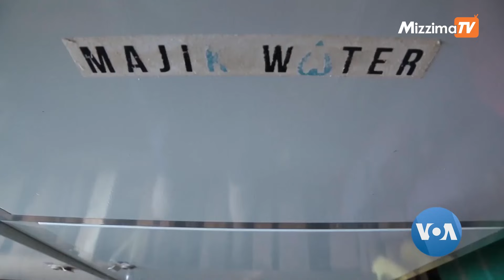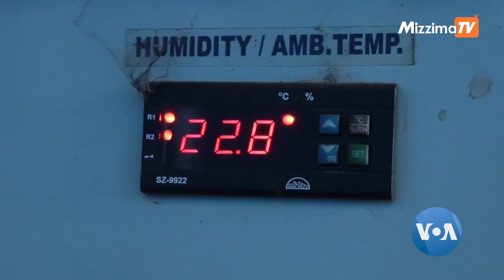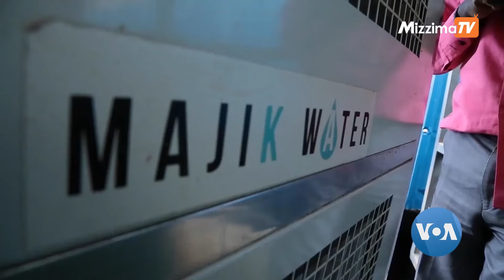ကင်ညာမှာ သုံးနေတဲ့ ရေထုတ်စက် | VOA On Mizzima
ကင်ညာနိုင်ငံမှာ ပူပြင်းခြောက်သွေ့ပြီး အသက်ရှုမဝဖြစ်နေတဲ့ ဒေသခံတွေ အတွက် ရေရအောင်လုပ်ပေးနေတဲ့ ကုမ္ပဏီသစ်က Majik Water ကုမ္ပဏီပါ။ အီလက်ထရောနစ် စစ်ထုတ်စက်ကို သုံးပြီး လေထဲက အစိုဓါတ်ကိုဖမ်းယူတဲ့ အိန္ဒိယလုပ်စက်နဲ့ ထုတ်လုပ်တဲ့ သူ့နည်းပညာက ဒီမိုးခေါင်ရေရှားဒေသအတွက် တနေ့ကို ရေ လီတာ ၅၀၀ လောက်အထိ ဖြန့်ဖြူးပေးနိုင်ပါတယ်။ နိုင်ရိုဘီက Victoria Amunga ပေးပို့တဲ့ သတင်းကို ဒေါ်ခင်မျိုးသက်က တင်ဆက်ထားပါတယ်။